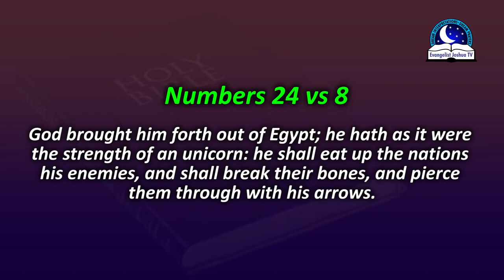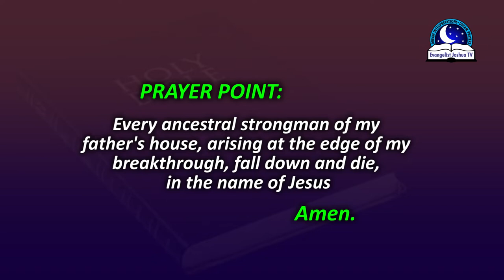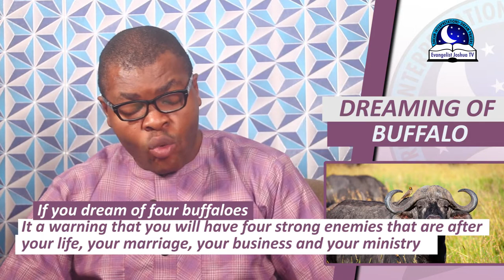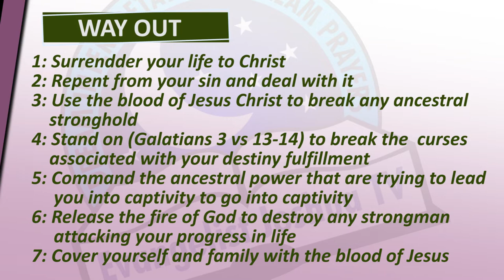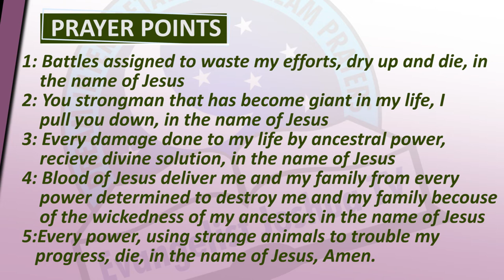DREAMING OF BUFFALO - Biblical And Spiritual Meaning Of Buffalo In Dream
BuffaloInDream